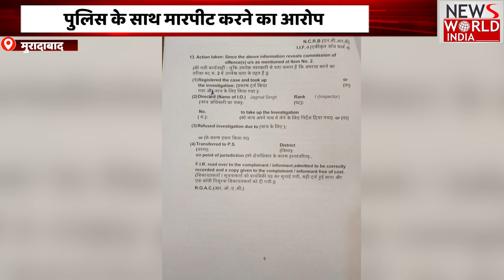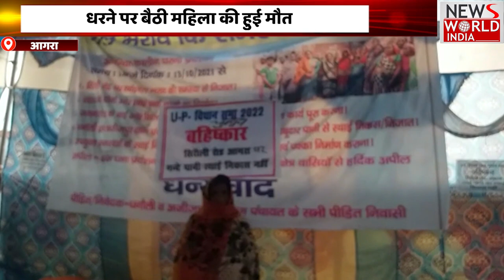News World India Live :उत्तर प्रदेश और उत्तराखंड की खबरें | Latest News | Hindi News | Breaking News